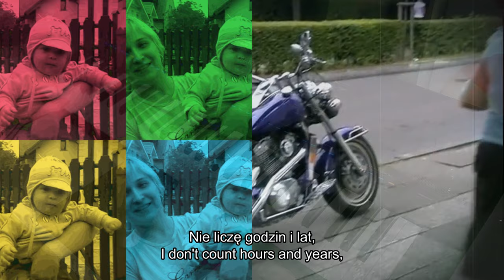Andrzej Rybinski Nie Liczy Godzin i Lat (Vocal Version)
Andrzej Rybinski Nie Liczy Godzin i Lat - karaoke - śpiewaj z nami! To piosenka zapalna, zabawna i zarazem romantyczna, idealna do udanych uroczystości weselnych, świąt, aktualnie lub nostalgicznie połączona z rodzinnymi rodzinnymi tradycjami. Łącząca w sobie polskie tradycje i muzykę XXI wieku, ta piosenka dopełni w
In this karaoke video, we'll be singing the amazing Andrzej Rybinski song "Nie Liczy Godzin i Lat." This song is full of emotions and will sure to move you, so be sure to join in on the fun!If you're a fan of Andrzej Rybinski and his songs, then this karaoke video is for you! We'll be singing the song live, so be sure to come join in on the fun! And if you're not familiar with the song, no worries – we'll provide translation in the comments section so you can follow along.